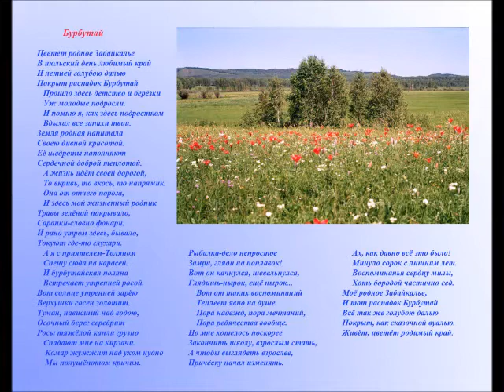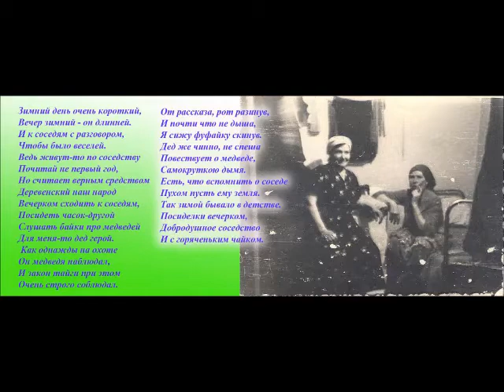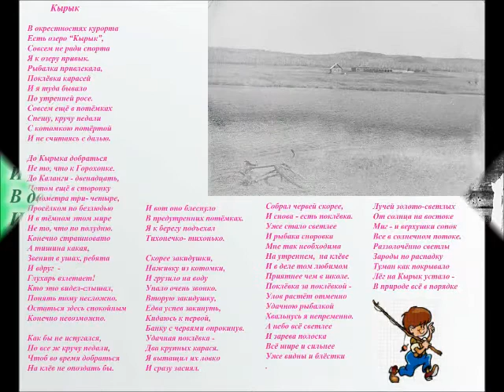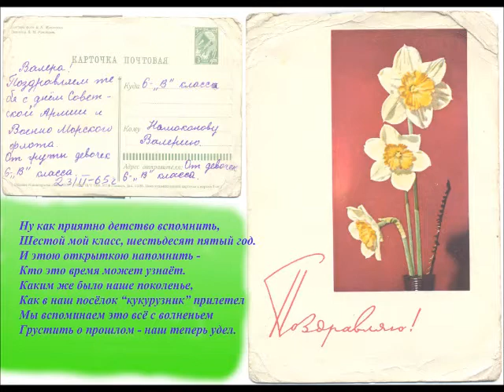Школа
Наше школьное детство !